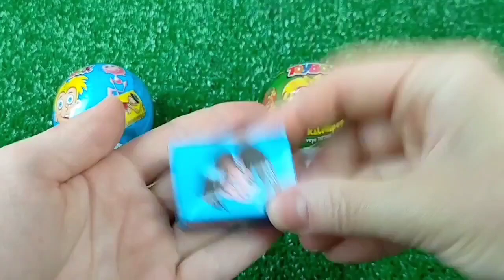食べる音ニッケルニップワックスボトルドナ Mukbang Candy Asmr TTeokbokki #7